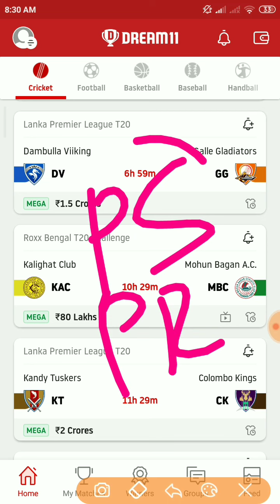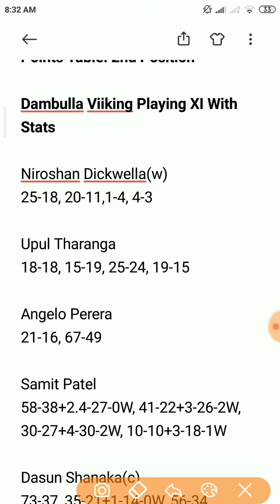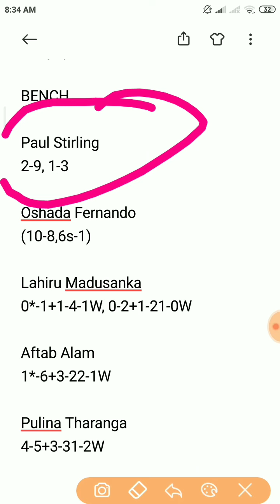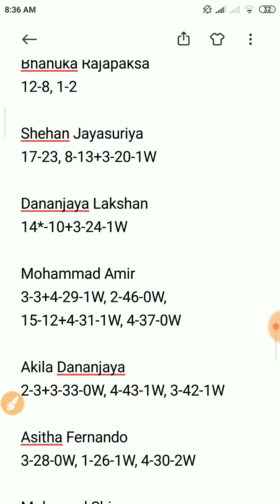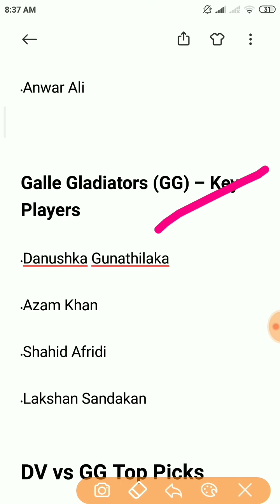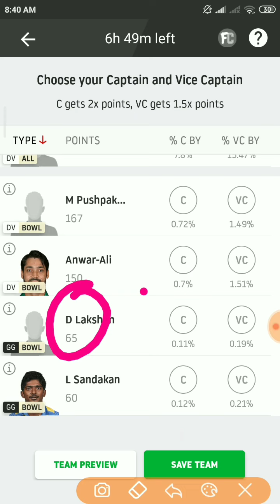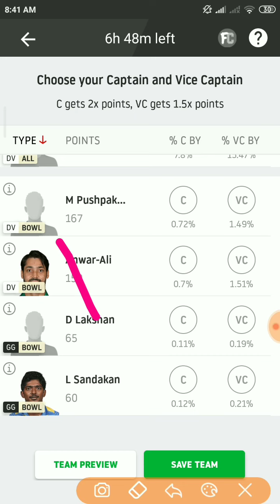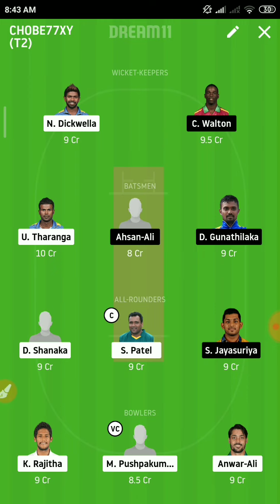DV vs GG Dream11 Prediction | Match 12 | Lanka Premier League T20 2020, DV vs GG Dream11, DV vs GG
Match Details

DV vs GG Lanka Premier League T20
Mahinda Rajapaksa International Stadium, Hambantota
Saturday, December 05, 2020 03:30 PM

Pitch And Ground Report:

T20 Domestic

Batting First Won: 6

Batting Second Won: 4

Avg. Score in 1st bat: 178

Record of Chasing Teams:

Won – 2, Lost – 3, Tie – 0

Dambulla Viiking Team News
Total MATCH Played: 4
Win: 3
Lost: 1
Points Table: 2nd Position

Dambulla Viiking Playing XI With Stats

Niroshan Dickwella(w)
25-18, 20-11,1-4, 4-3

Upul Tharanga
18-18, 15-19, 25-24, 19-15

Angelo Perera
21-16, 67-49

Samit Patel
58-38+2.4-27-0W, 41-22+3-26-2W, 30-27+4-30-2W, 10-10+3-18-1W

Dasun Shanaka(c)
73-37, 35-21+1-14-0W, 56-34, 33-23+2-16-0W

Lahiru Kumara
2-21-0W, 0-2+4-63-1W

Anwar Ali
2-13-1W, 21-13+4-46-1W, 2-4+1.4-10-2W, 9*-6+3-37-0W

Malinda Pushpakumara
1-10-1W, 0-2, 11*-3+4-19-2W, 4-28-2W

Sachindu Colombage
0-1+3-28-1W, 1-18-0W

Ramesh Mendis
1-6-0W, 10-8+4-25-1W

 Kasun Rajitha
3-27-1W, 3-16-2W

Samiullah Shinwari
11*-10

Rames Mendis
4-21-1W

BENCH

Paul Stirling
2-9, 1-3

Oshada Fernando
(10-8,6s-1)

Lahiru Madusanka
0*-1+1-4-1W, 0-2+1-21-0W

Aftab Alam
1*-6+3-22-1W

Pulina Tharanga
4-5+3-31-2W

Galle Gladiators Team News
Lost: 4
Points Table: Last Position

Galle Gladiators:

Danushka Gunathilaka
38-30, 30*-15, 82-53, 56-44

Ashan Ali
29-24

Chadwick Walton
4-7, 31-14

Azam Khan(WK)
20-18, 10*-3, 13-9, 25-14

Bhanuka Rajapaksa
12-8, 1-2

Shehan Jayasuriya
17-23, 8-13+3-20-1W

Dananjaya Lakshan
14*-10+3-24-1W

Mohammad Amir
3-3+4-29-1W, 2-46-0W, 15-12+4-31-1W, 4-37-0W

Akila Dananjaya
2-3+3-33-0W, 4-43-1W, 3-42-1W

Asitha Fernando
3-28-0W, 1-26-1W, 4-30-2W

Mohamed Shiraz
3-38-1W, 1-11-0W, 9*-6+4-52-1W

Lakshan Sadankan
4-41-2W, 2-20-0W

Bench

 Hazratullah Zazai
6-6, 2-2

Milinda Siriwardana
2-5+2-26-0W, 13-6

Shahid Afridi
58-23+4-20-0W ,1-13-0W, 0-1+4-25-0W

Dambulla Viiking (DV) – Key Players

Upul Tharanga

Dasun Shanaka

Samit Patel

Anwar Ali

Galle Gladiators (GG) – Key Players

Danushka Gunathilaka

Azam Khan

Shahid Afridi

Lakshan Sandakan

DV vs GG Top Picks

Danushka Gunathilaka

Dasun Shanaka

Samit Patel

Malinda Pushpakumara

Captain Options – Dasun Shanaka, Samit Patel

Vice-Captain Options – Danushka Gunathilaka, Malinda Pushpakumara